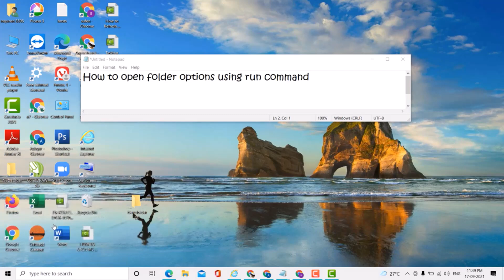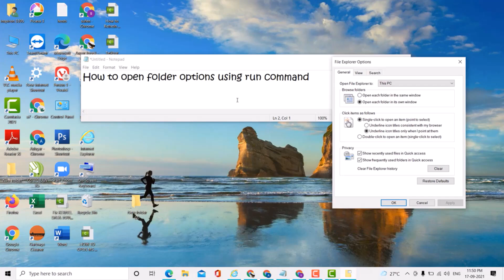How to open Folder Options in Windows